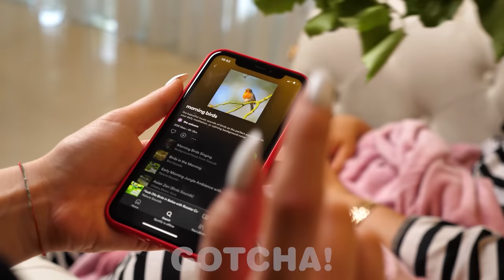¡Celda de Rico vs Celda de Pobre! Situaciones Divertidas E Ideas para Hacer Tú Mismo por GOTCHA!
¡Hola Gotchers! Dicen que el dinero no lo es todo… ¡Sí, di eso en prisión! Hay diferentes estatus en la cárcel. Allí, puedes vivir como un rico o como un pobre. En nuestro nuevo video, podrás ver diferentes trucos y situaciones divertidas en una celda rica y una pobre.

Si disfrutaron este video, también les podría gustar: ¡8 Maneras de Escabullir COMIDA en EL HOSPITAL! Consejos y TRUCOS DIY por GOTCHA!